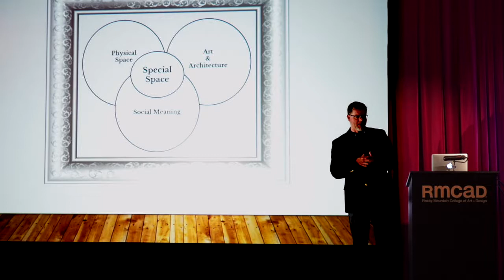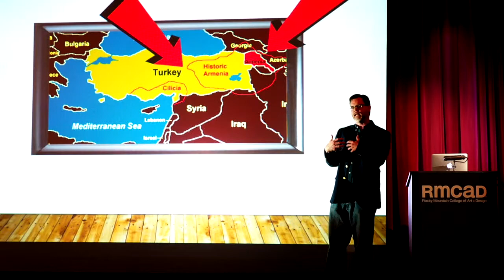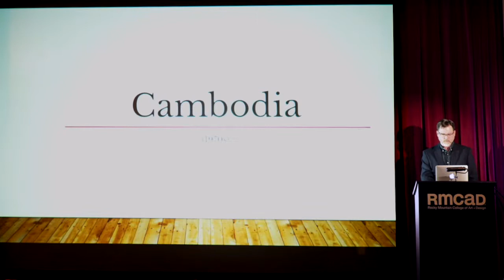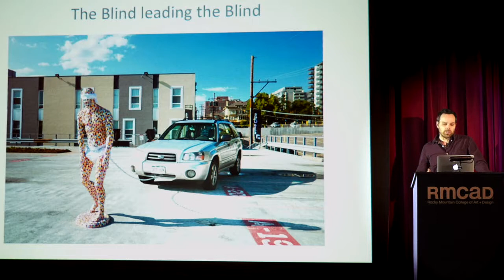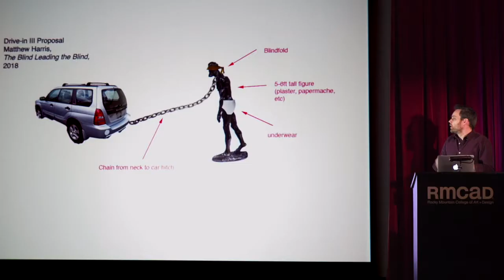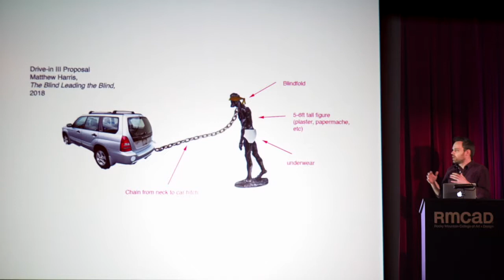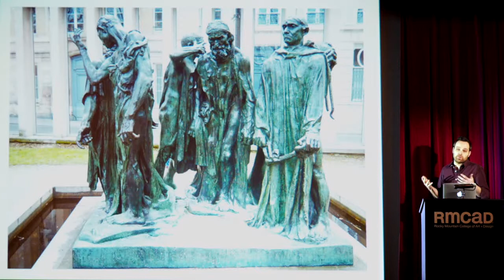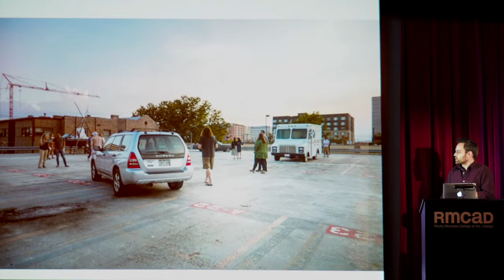Faculty Focus: Matthew Harris + Tom Keefe | Rocky Mountain College of Art + Design | RMCAD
About Matthew Harris
Matthew Harris received his MFA at the University of Colorado Boulder and is currently the Head of Fine Arts at the Rocky Mountain College of Art and Design in Denver, CO. His sculptural artwork often questions the ways in which an individual gains social status. Wealth, physical appearance, and charming personality too often trump wisdom, compassion, and humility. Failure to gain the attention and approval we crave feeds our insecurities and drives us to try even harder. With the elaboration of social media, we are bombarded with even more opportunities to curate our public lives. His works frequently serve both as generalized portraits of human vulnerability and as self-portraits that question his own susceptibility to self-centered perspectives.

About Tom Keefe
Tom Keefe was born in Wakefield and raised in nearby Peace Dale, Rhode Island. Tom attended Saint Joseph’s University in Philadelphia where he pursued a degree in history, completing an independent study on U.S. Government Policy toward Native Americans. Tom also earned the Lyndon Baines Johnson Award for Congressional Internships and worked at the U.S. House of Representatives.

Completing his Master’s in Diplomacy from Norwich University, Tom has focused his continuing research on genocide education, social justice, and comparative theology. His doctoral work centers around stakeholder understanding of educational and institutional mission. The common theme in Tom’s work is the process of identity construction and neo-tribal perceptions of history and religion.

Tom has taught History, Politics, and Religion at a variety of schools in Massachusetts, Rhode Island, and Colorado. Tom is also the author of the novel My Journey: A Life According to God, and the editor of a series of “This Day in” books on Peace, Genocide, Ireland, and Native America.

About the Faculty Focus Series
The Faculty Focus Series provides an opportunity to highlight and celebrate RMCAD faculty’s work and accomplishments as artists, researchers, and practitioners. Throughout this exciting and ongoing series, faculty members provide insight into their creative endeavors outside of the classroom and how those activities influence and energize their expertise and leadership within the RMCAD community.